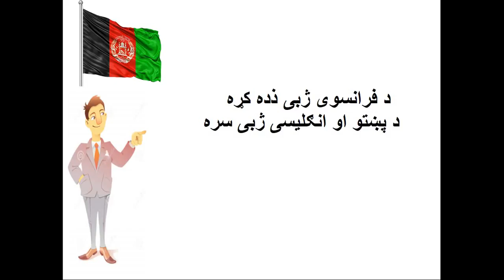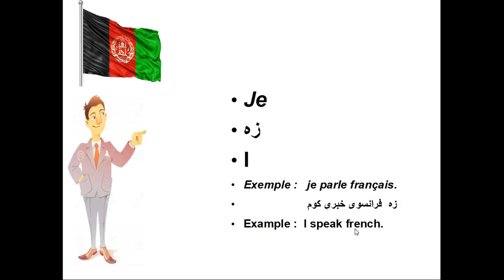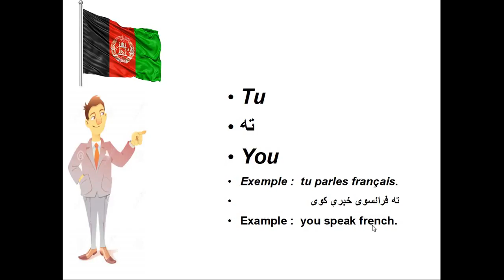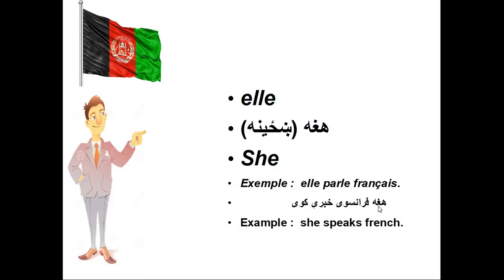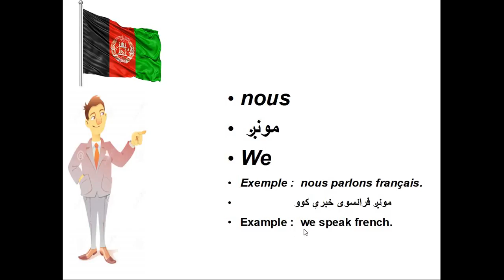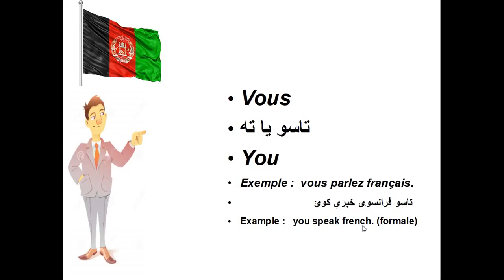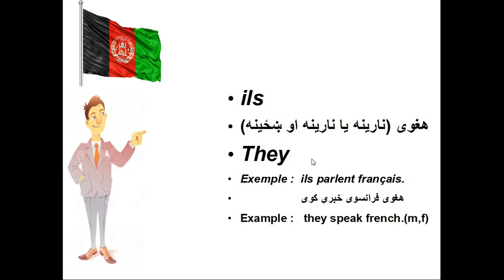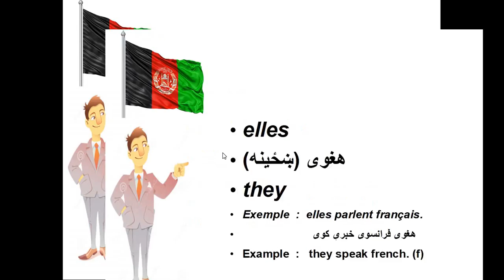learn french subject pronouns with pashto and english